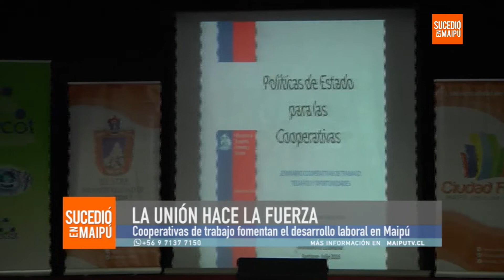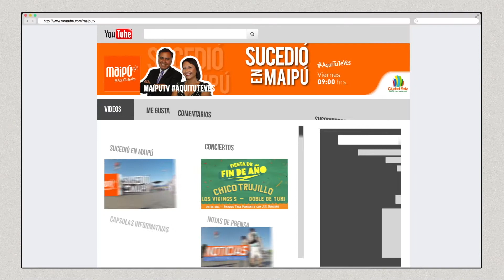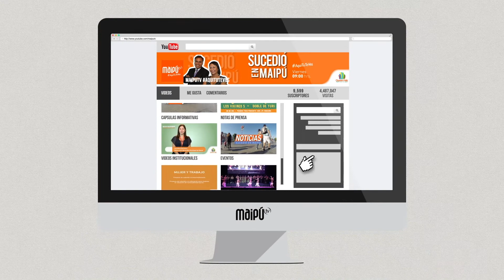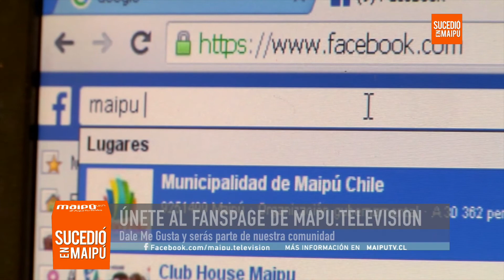SUCEDIÓ EN MAIPÚ 15 DE JULIO 2016